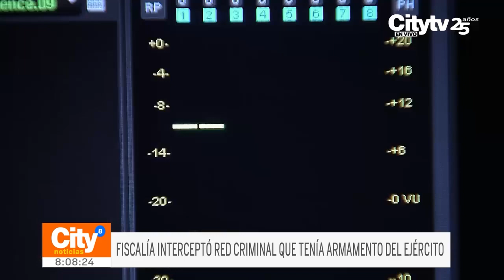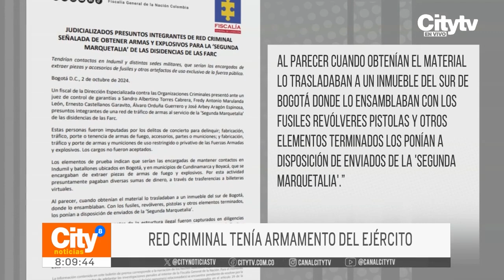Judicializada una red que obtenía armamento de las Fuerzas Armadas para comercializar | CityTv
Siendo el día miércoles 2 de octubre del presente 2024, en el transcurso de las últimas horas, la Fiscalía judicializó a una red criminal que obtenía armamento y explosivos de uso exclusivo de las Fuerzas Armadas, para venderlos a las disidencias de las FARC y a otros grupos armados. Los presuntos criminales no aceptaron cargos. Entérese de todos los detalles y conozca la información ampliada en la nota presentada a continuación.